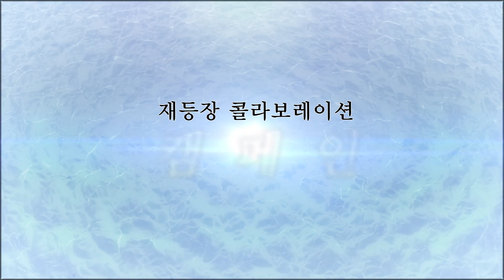WOTV FFBE × FINAL FANTASY X 재등장 콜라보 개최!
2022년 6월 22일부터 'FINAL FANTASY X' 재등장 콜라보 개최 결정!
 기간 중에 출석 보상으로 UR 티다 무료로 획득 가능!